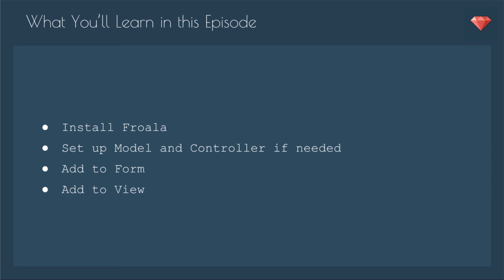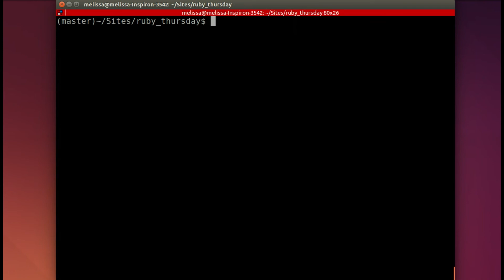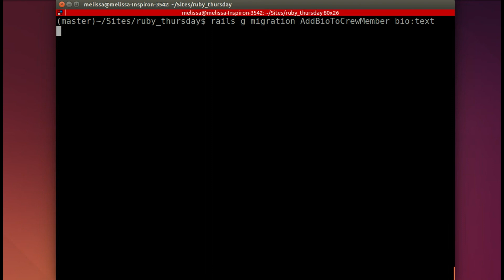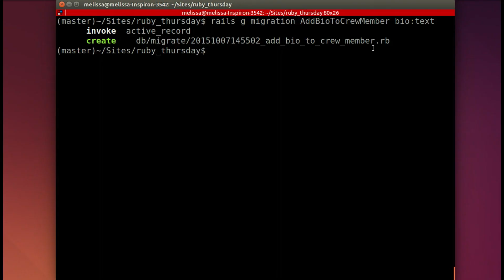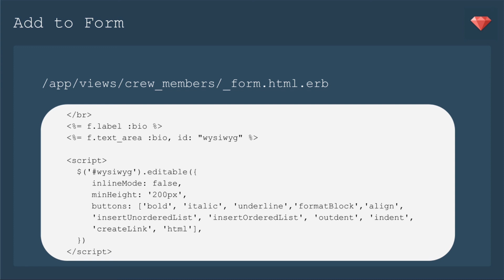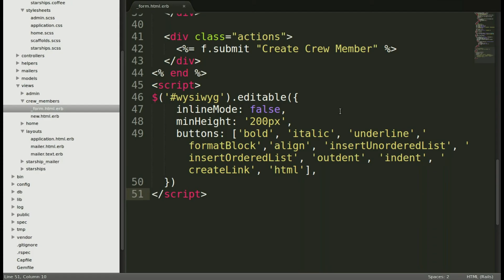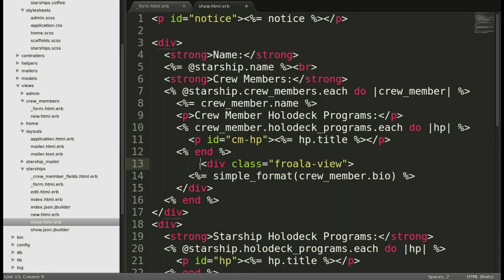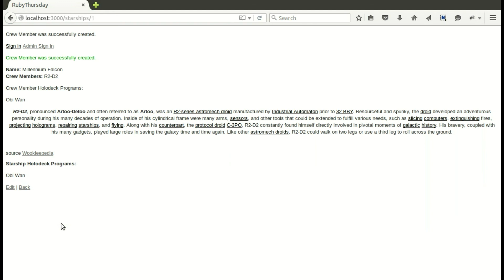Ruby Snack #22: Froala WYSIWYG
Need a simple, clean, easy to install WYSIWYG for your Rails app?  I just tested out Froala with a client with great success.  In this episode, I'll show you how to install and configure this awesome plugin.